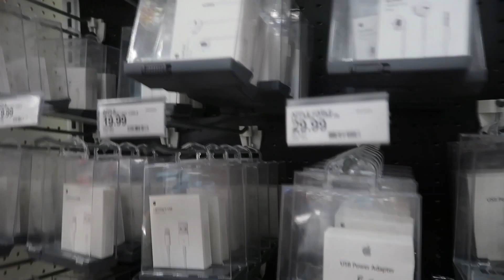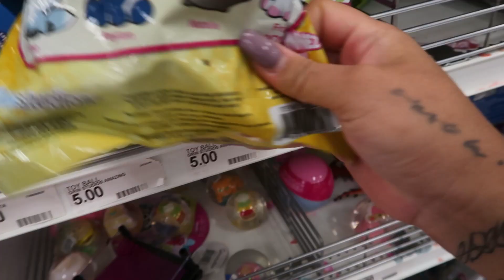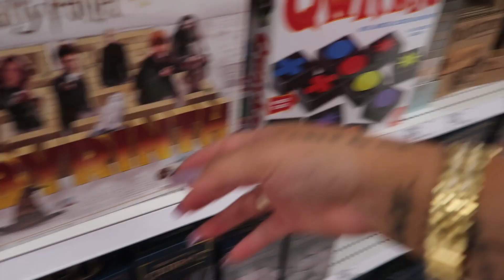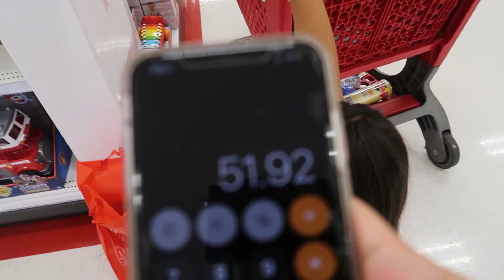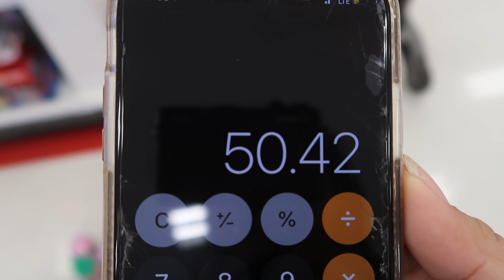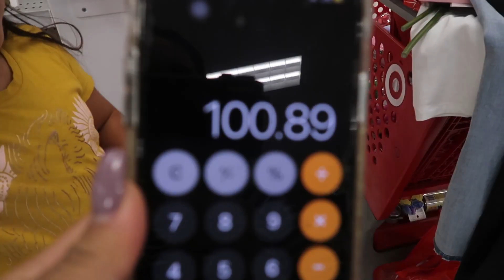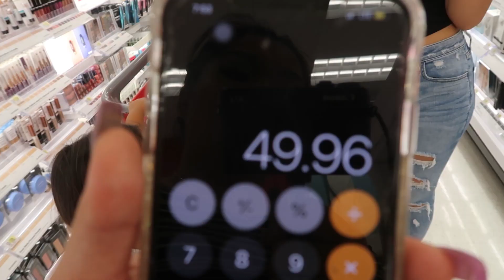Target $50 Challenge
I wanted to teach my nieces the value of money in a creative way. I hope you enjoy this video. Thank you for the support

xoxo, cheyenne